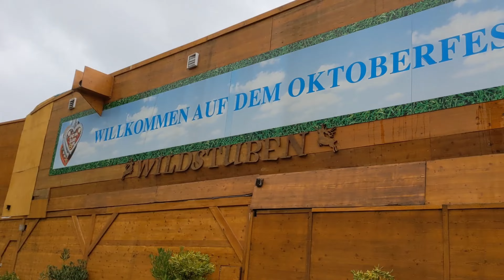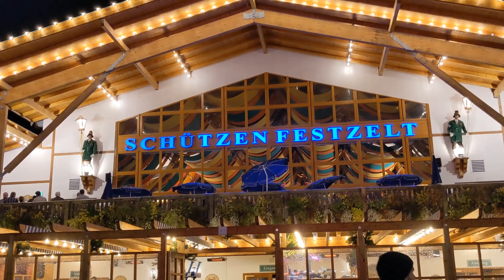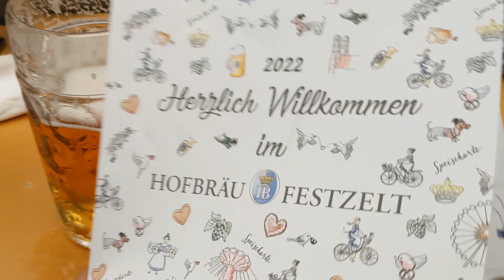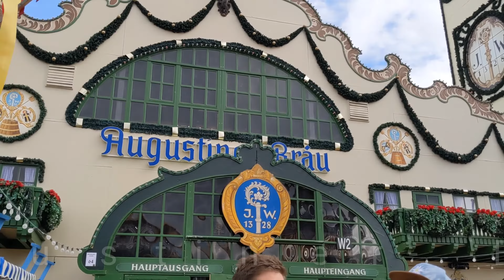Oktoberfest Guide! Essential Tips for the World's Best Beer Festival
Oktoberfest is one of the best celebrations in the world! Tons of beer, rides, and amazing food! Here's everything we learned from our last experience so you can prepare for your own trip next year!!

For a more in-depth look at each of our Oktoberfest Tips, check out this travel guide: